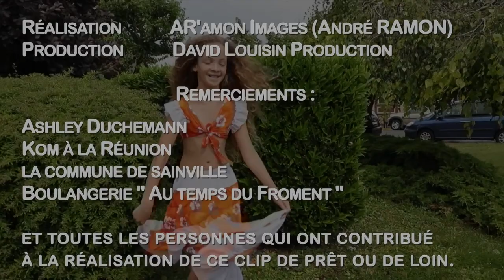kosa pli zoli ksa jean paul ivara clip officiel 1